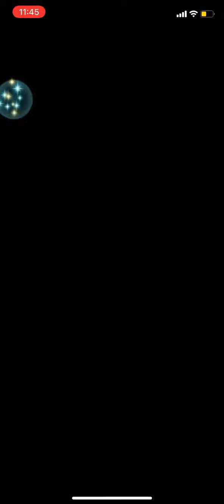In Which 4 Literate Women Defeat Death Itself (Book Club Hel Abyssal MHB)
Can we end Hel’s disasterous deeds with just blue tomes?

Yeah, turns out we can.